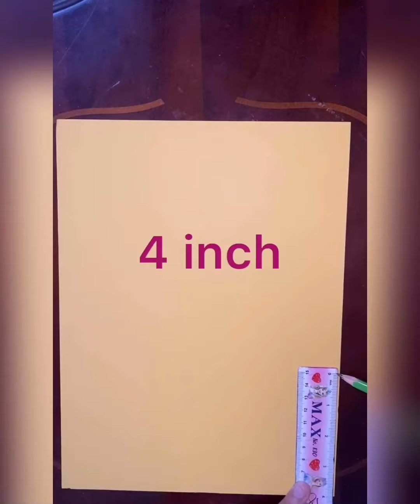How To Make Easy Origami Butterfly(Step by Step Tutorial)📔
My paper: A4 size sheet
Colour: Yellow

In this video you will learn how to make paper butterflies.
Material required:-
1.Scissors
2.Pencil
3.Scale
4.Computer paper (any colour)

Draw a line of 4 inches ,mark the points, and cut  a square of equal size with scissors now follow the steps carefully and decorate your book covers,walls,and photo backdrops with these easy yet attractive and amazing butterflies.